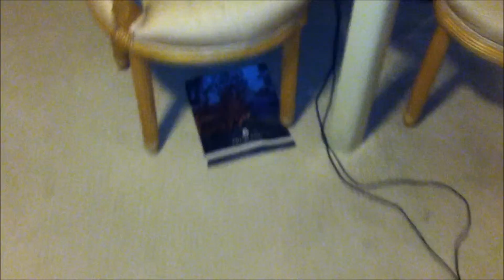"How To" Episode 2 "Residential Stairway"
How to properly, and safely go up a residential stairway. Visit Our webiste